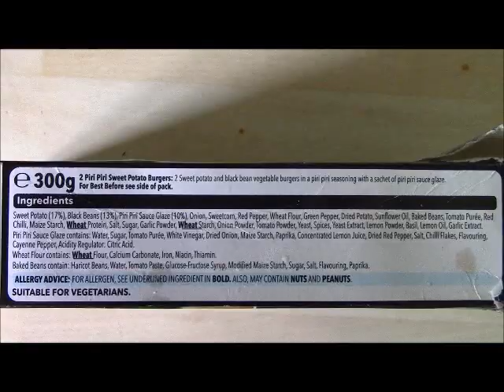Piri Piri HOT BURGERS review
So it has a three chili warning... pfft whatever